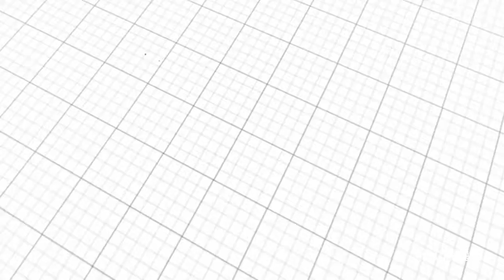pasta / macaroni making machine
pasta making machine
Capacity 100-150kg/h
Change different dies can produce different shapes pasta